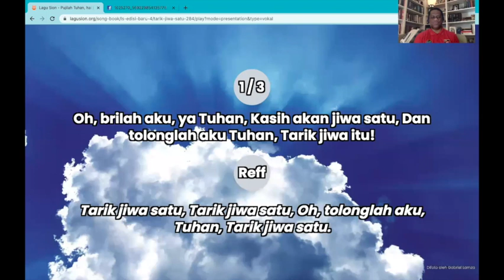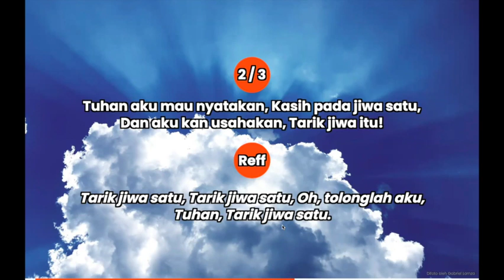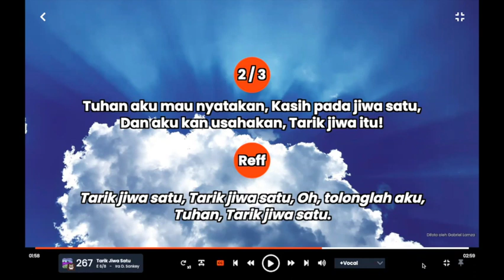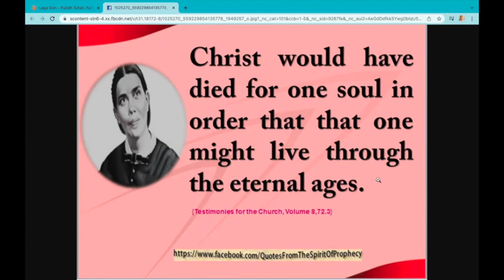Jesus would have died even for one soul only